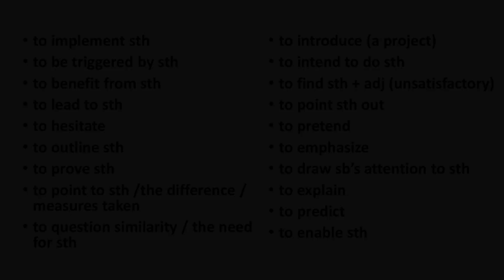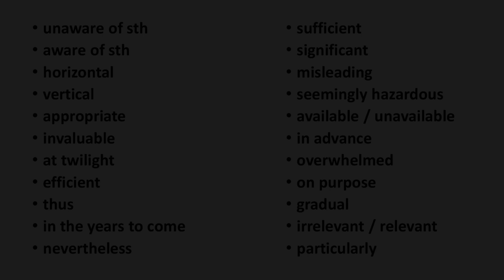Angielski z szafy, seria 2, cz. 9: słownictwo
Zaniedbywałeś naukę słownictwa przez ostatnie 3 lata? Nieładnie, ale na naukę nigdy nie jest za późno. Dzisiejszy film zawiera ponad 80 słów i wyrażeń, większość z których śmiało można nazwać operacyjnymi - czyli często występującymi w poleceniach do zadań.

Każde z tych słów wypisane zostało z arkuszy maturalnych z czterech ostatnich edycji egzaminu. Naprawdę wiele z nich powtórzyło się więcej niż dwa razy. Wypada znać!

Dla minimalistów - trzy wybrane wyrażenia, bez znajomości których nie ruszajcie się jutro z domu.